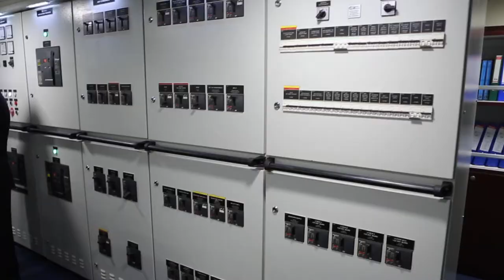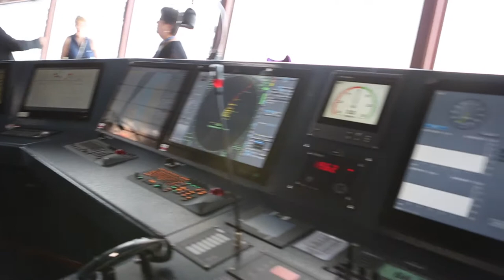Baptême du bateau Damia Desgagnés | Montreal.TV